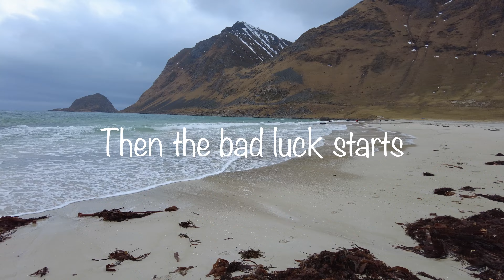NORWAY & THE STUNNING LOFOTEN ISLANDS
A photography holiday to see the Northern Lights & the beautiful scenic islands of Lofoten in Norway was probably the most majestic place I have ever seen thus far. So many fantastic places to see, you don't know where to look. Although the weather wasn't too kind to start our break, it got better as weak went on, & by the end of the week we actually saw the Northern Lights, which rounded off our holiday very nicely. This will be a series of Three or four vlogs as I travel  around the islands. Hope you enjoy this wonderful journey with me.